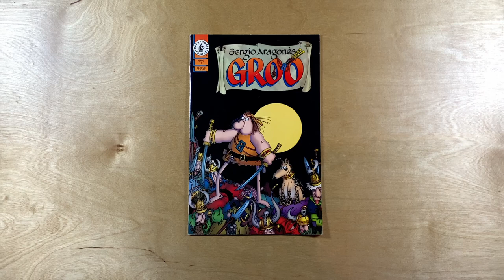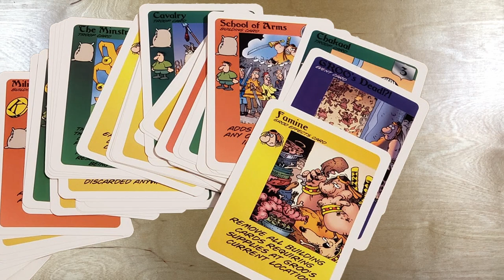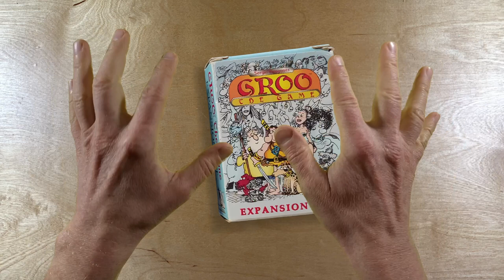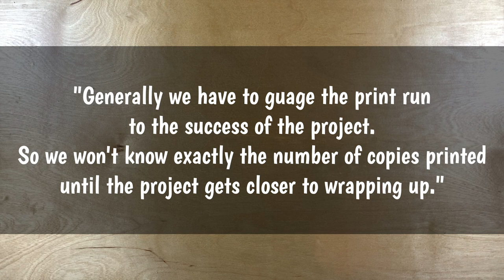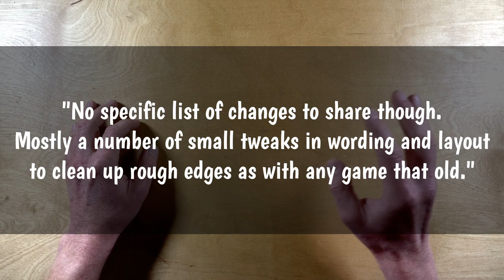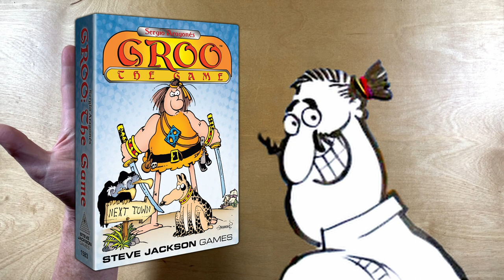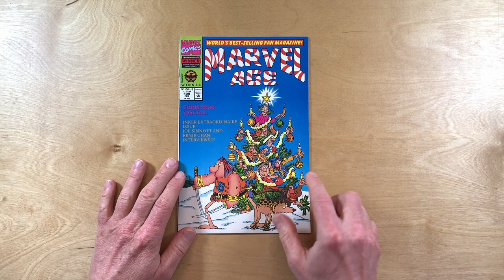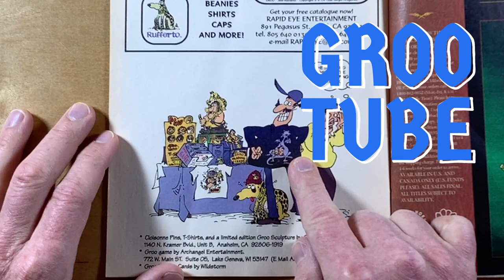New Groo Card Game by Steve Jackson Games - Kickstarter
Steve Jackson Games is reissuing Groo: The Game! And I've got all your questions answered about it!

0:00 Groo Game Reprint
0:35 Sergio Teases the Game
1:18 Game Description & Announcement
3:45 Q1. Kickstarter Funding
4:19 Q2. Instore/Online Sales
4:42 Q3. Joint Project WizWar
5:48 Q4. Rule Changes
6:41 Q5. Expansion Deck
7:11 Q6. Stretch Goals
7:47 Q7. Autographed Edition
8:04 Q8. New Art
8:27 Q9. When?
8:58 Q10. Price
9:35 Closing Thoughts

Videos about Groo the Wanderer from Mad Magazine Writer and Cartoonist Sergio Aragonés. Comic Book artist Mark Evanier, Stan Sakai (who makes Usagi Yojimbo comics) and Tom Luth who is the colorist of the comics. Marvel comics used to publish Groo the Wanderer under the Epic Comics brand for artist owned comics. Before that Pacific Comics and Eclipse Comics published Groo the Wanderer. After Marvel Comics, Groo went to Image Comics for a year and for the longest time, Groo is published by Dark Horse Comics. Rufferto is Groo's Dog, Conan the Barbarian and Tarzan of the Apes have had crossover comics with Groo too.